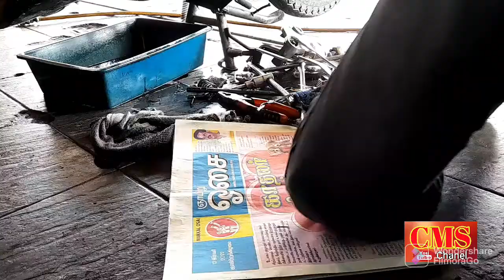lc135 change full Coil how to change? ??